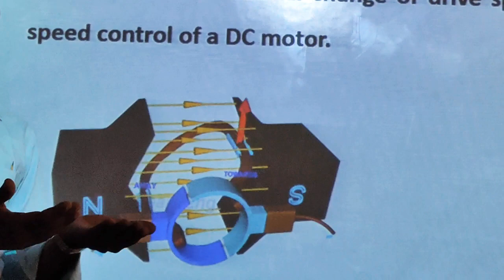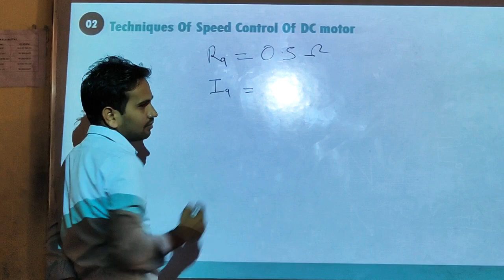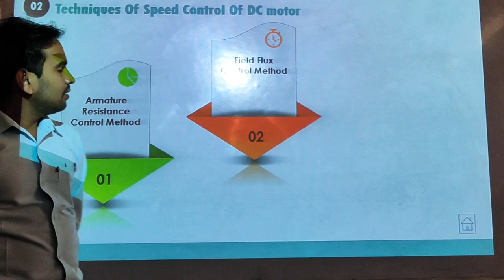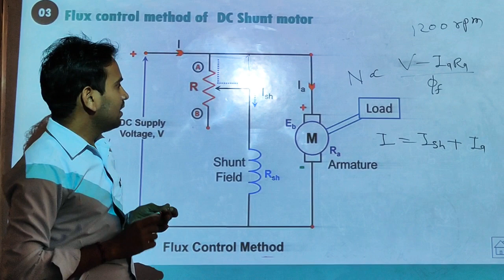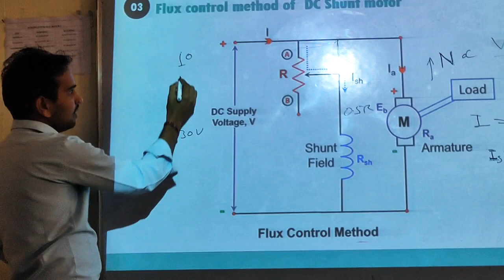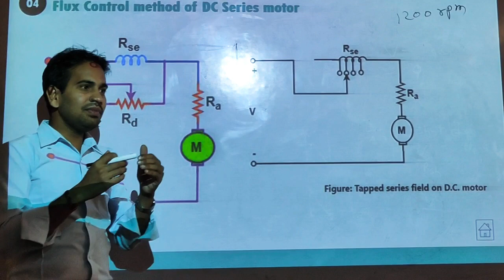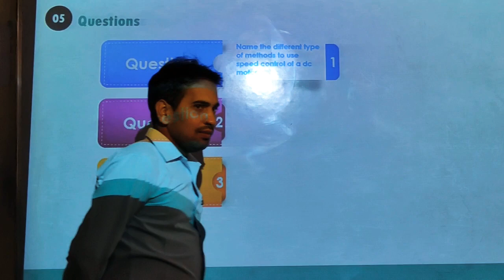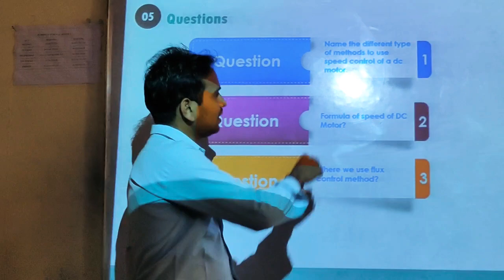Speed control of DC motor by jitendra sir class Demonstration nsti Hyderabad